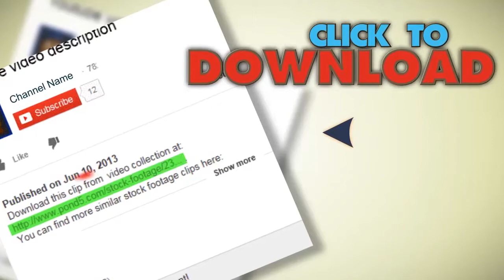Retired Diverse Couple Healthy Drinking And Eating Salad . Stock Footage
You have watched Retired Diverse Couple Healthy Drinking And Eating Salad . Stock Footage"